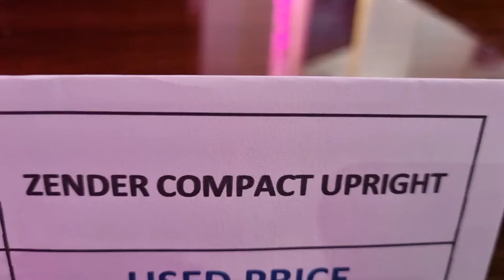Used Zender Compact Upright Acoustic Piano | Walkaround - Rimmers Music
Here's a quick walkaround video showing off the beautiful Zender Upright Acoustic Piano we have for sale on our website.

This lovely compact Zender Upright is well presented in a Polished Mahogany cabinet. There are a few small blemishes to the laquer but overall this piano is in good condition inside & out with a lovely, responsive Schwander playing action. The tone is surprisingly broad for such a compact instrument, with a deep sonorous bass & sparkling treble. The piano has 85 keys, so its compact size is suitable for most locations. The Zender piano company was founded by Sydney Zender and was based in London, and became known for quality compact upright pianos, this model was built in approximately 1981. This is a great little piano & I think it's excellent value for money!
Pete Nicholson | Edinburgh

Dimensions:
Height: 100cm
Width: 132cm
Depth: 48cm